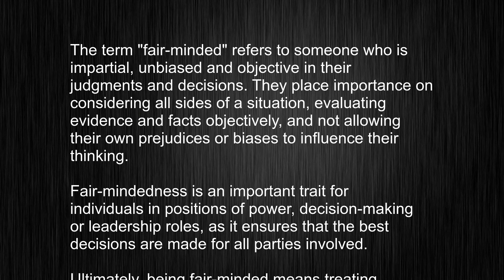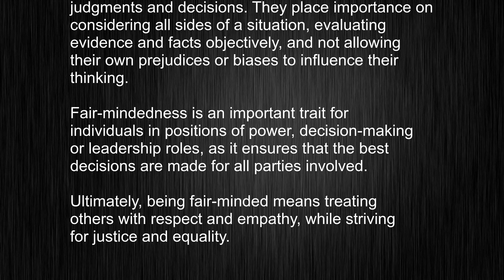What's the meaning of "fair-minded", How to pronounce fair-minded?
This video tells you what "fair-minded" means, how to pronounce it, provides a pronunciation guide and an accurate definition.
   00:00 Pronunciation
   00:23 Meaning

   - What is the meaning of fair-minded
   - How to say fair-minded
   - What is the definition of fair-minded
   - How to pronounce fair-minded

   Visit our free audio/video dictionary tutorial to learn how to correctly pronounce words/names and to learn their meanings, definitions, just like fair-minded definition and meaning in Merriam-Webster, fair-minded definition and meaning in Collins English Dictionary, fair-minded definition and meaning in The Oxford English Dictionary, fair-minded definition and meaning in Longman Dictionary of Contemporary English, fair-minded definition and meaning in Cambridge Advanced Learner's Dictionary, and more.